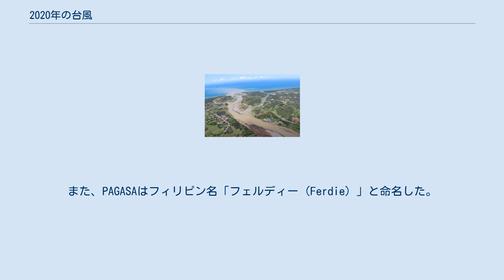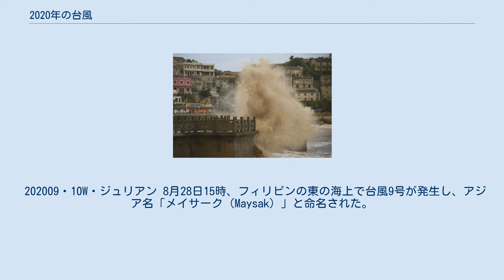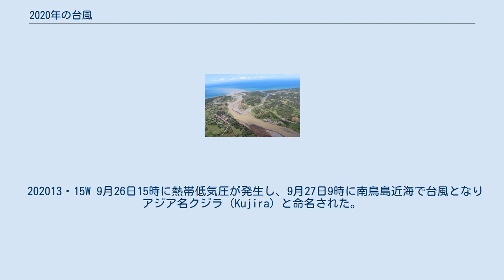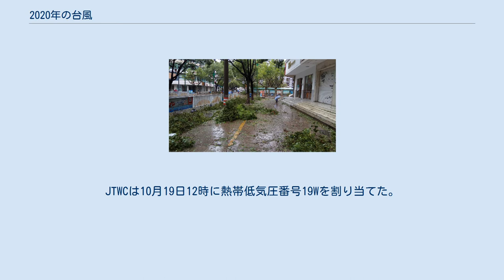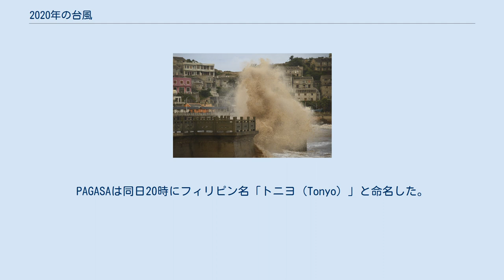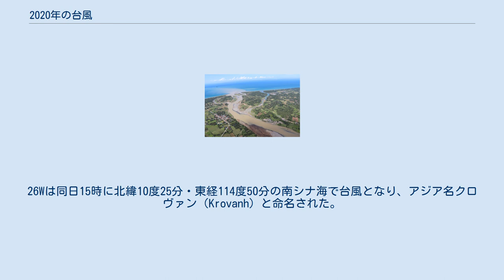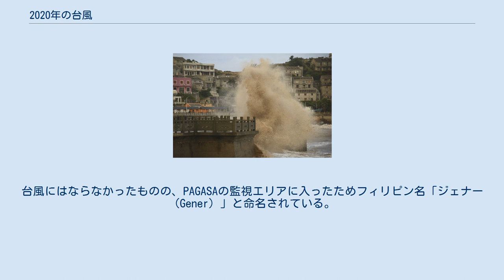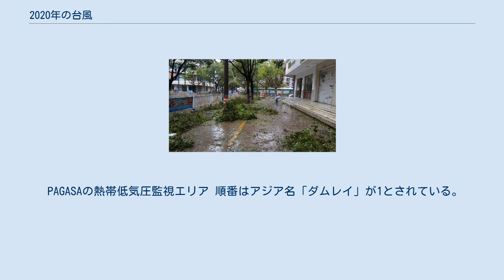2020年の台風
2020年の台風（2020ねんのたいふう、太平洋北西部及び南シナ海で発生した熱帯低気圧）のデータ。
データは基本的に日本の気象庁の情報に基づき、気象庁が熱帯低気圧としていない一部のものについては、合同台風警報センター (JTWC) のみに拠る。
 2020年に発生した台風は、平年の25.6個より少ない23個であった。
日本への影響においては、接近数は平年の11.4個を下回る7個、日本本土への上陸数は、2008年以来12年ぶりに0個だった（平年は2.7個）。
 台風1号は5月12日に発生。
台風に関する統計が開始された1951年以降で平均的な台風1号の発生は3月頃であるため、かなり遅めの発生となり、統計史上8番目の遅さとなった。
その後もしばらくの間台風の発生ペースが遅く、最初の台風発生から1ヶ月後の6月12日に台風2号が発生したが、その後は台風が発生しない期間が7月後半に至るまで続いた。
7月は、平年であれば本格的な台風シーズンの始まりの時期で、本来台風の発生数が一年で3番目に多い月であり、平年で3.6個は発生するものの、この年の7月は太平洋赤道域で急速にラニーニャ現象が発生しつつあったため、かなり静かな時期であった。
当時、フィリピン沖の海水温は30℃以上あり、台風が発生するには十分な海水温であった一方で、インド洋の海水温も平年より高かった（ダイポールモード現象）。
インド洋では平年に比べ広く上昇流が強かったものの、太平洋では広範囲の海域で平年に比べて上昇流が弱く、下降流場となっており、上空の大気の流れが対流活動を抑える下降気流が卓越していたため、広範囲に活発な雨雲は発生しづらくなっていたほか、これにより例年よりも西側に太平洋高気圧が強まり、北西太平洋は台風が発生しづらい状態となっていた。
これらのことが、台風の発生が少なかった原因であると考えられる。
こうして、7月は1951年の統計開始以降初めて、台風の発生数が0個となった。
また、統計史上、7月末までに台風の発生が2個以下にとどまったのは、この年と1998年の2例のみである。
 またこのことは、令和2年7月豪雨の発生やこの年の梅雨明けが遅れたこととも関連がある可能性があるという。
フィリピン海から太平洋高気圧の縁をまわって流れてくる暖かく湿った空気の流れが強まって、これが梅雨前線に沿うように西から流れるインドモンスーンの暖かく湿った空気の流れとぶつかることにより、大量の水蒸気を南西から送り込んだために、雨雲が発達しやすい危険な状況を生み出したと推測される。
さらに、前述のように太平洋高気圧が例年より西に張り出し、日本付近に張り出していなかったため、梅雨前線も北に押し上げられず、この年は沖縄を除いて7月下旬になってもなかなか梅雨が明けず、記録的な遅さとなっていた。
 しかし8月になると、それまでの状況から転じて台風の発生ペースが上がり、1日に早くも台風3号が発生。
台風3号としては発生日時が過去2番目に遅く、また統計史上、台風3号の発生が8月にまで遅れたのは、1998年と2020年のみとなっている。
また台風3号の発生から6時間後に台風4号が発生し、1日の間に2つも台風が発生した。
その後も対流活動が活発な状況が続き、8月の台風発生数は7個となった。
 9月以降も対流活動が活発な状況が続き、8月下旬から9月上旬にかけては北朝鮮に、10月はベトナムに台風が集中して上陸した。
特にベトナムは10月に豪雨の被害が発生して、大規模な水害となった。
 日本への影響においては、台風10号が非常に強い勢力で西日本に接近し、一時気象庁が「特別警報級の勢力で直撃する可能性がある」と警戒を促したが、実際には特別警報級の勢力で直撃することは無かった。
しかし、九州地方の各地で暴風が観測され、大きな被害が出た。
 202001・01W・アンボ 5月6日頃にカロリン諸島近海で形成が始まった低圧部が、8日15時にフィリピンの東で熱帯低気圧に発達。
フィリピン大気地球物理天文局 (PAGASA) は、フィリピン名アンボ（Ambo）と命名した。
その後合同台風警報センター（JTWC）により、熱帯低気圧番号01Wが与えられた。
01Wは12日21時に、フィリピンの東の海上 (北緯10.8度・東経129.2度) で台風となり、アジア名ヴォンフォン（Vongfong）と命名された。
命名国はマカオで、「スズメバチ」を意味する。
台風は西に進みながら急速に勢力を強め、発生から21時間後には暴風域も...